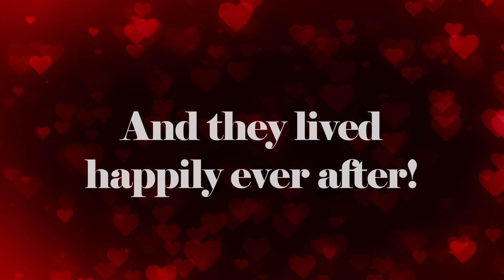STAGES Stories: Investing In Love, Episode 1